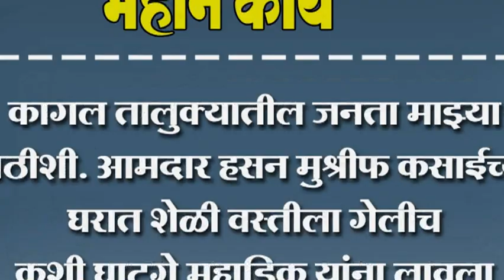आमदार हसन मुश्रीफ कसाईच्या घरात शेळी वस्तीला गेलीच कशी घाटगे महाडिक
आमदार हसन मुश्रीफ कसाईच्या घरात शेळी वस्तीला गेलीच कशी घाटगे महाडिक यांना लावला टोला